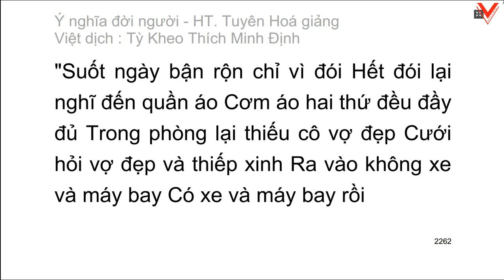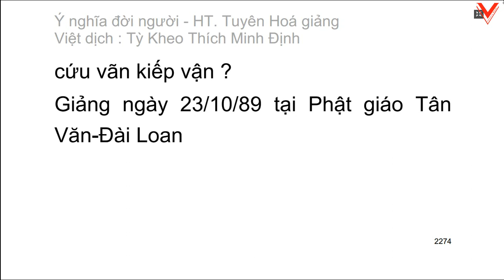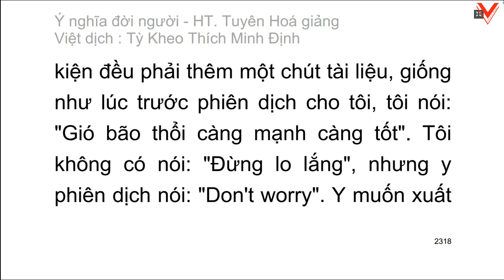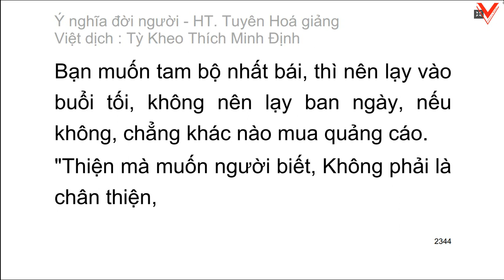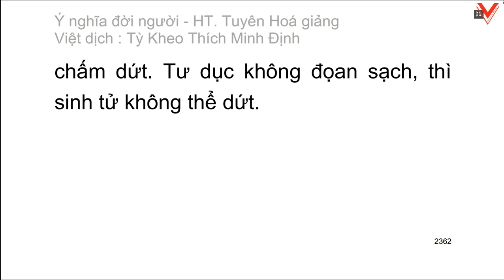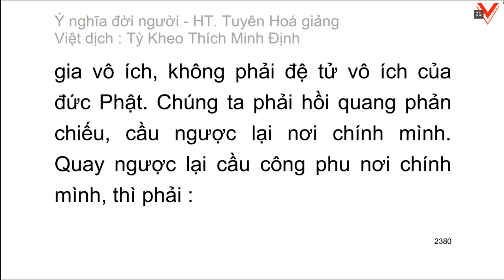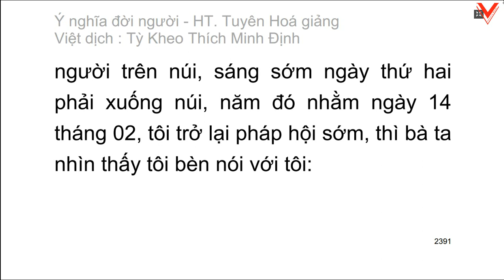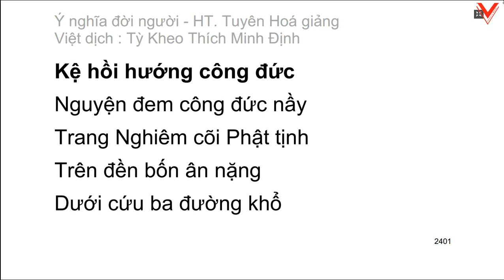Ý nghĩa đời người - Nhân sinh yếu nghĩa - H.T Tuyên Hoá giảng - Việt dịch tỳ kheo Thích Minh Định